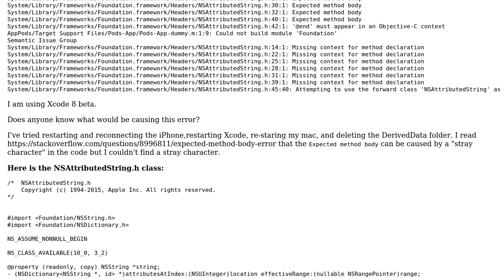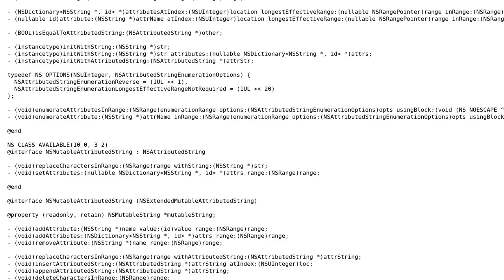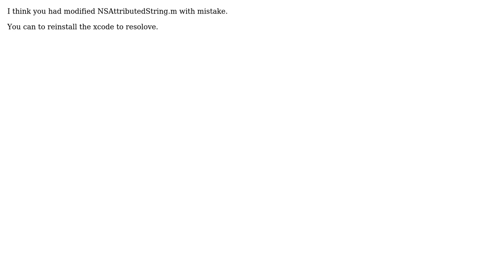Multiple Xcode projects will no longer successfully compile on a real iOS device (2 Solutions!!)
Multiple Xcode projects will no longer successfully compile on a real iOS device

With thanks & praise to God, and with thanks to the many people who have made this project possible! | Content (except music & images) licensed under CC BY-SA | Music | Images & others | With thanks to user SodaGun Legendary user Micah Simmons user Jeremy Huddleston Sequoia and the Stack Exchange Network Trademarks are property of their respective owners. You are responsible for your own actions.